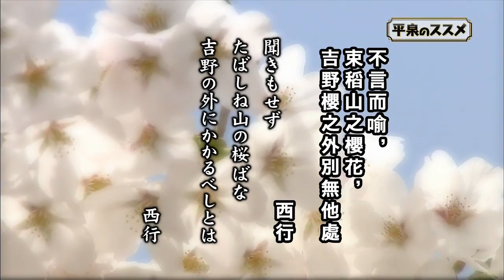【繁體中文】介紹平泉之 41 - 平泉的城市建設和金雞山 -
曾幾何時,不知有多少滿載物品的貨船行駛於北上川。
此處在當時擔負著重要的行道運輸作用。
那是被川流以180度以上環繞著的白鳥館遺跡。
用以監視過往船隻的這白鳥館遺跡,也是重要的歷史遺跡之一。
將北上川夾於中间的平泉町後方,矗立著靈峰束稻山
相傳在平安時代此山漫山遍野開滿了艷麗奪目的櫻花。
正當平泉處於基衡時代,街道建設生龍活虎的進行中時(1144)。
西行法師造訪了平泉,被眼前美景所吸引,吟出千古名句。
見過束稻山的櫻花,
殊不知除奈良的吉野山之外,
還有如此絕美的櫻景奇山。
西行
與自然融合之美麗都市‧平泉
藤原氏所期盼的理想都市
位於毛越寺東北部鬼門相傳為鎮守平泉而埋下雌雄金雞的金雞山,也是平泉文化遺產之一。
不禁沒有破壞,而且完美融入了自然景觀的人工堆砌而成的金雞山。
金雞山有著其更重要的目的。
昭和5年在山頂發掘出土的經筒,足以證明金雞山為「經山」而存在於世。
即便佛之教誨滅亡,但為了能夠讓教誨延續,將經書埋藏於「經山」。
對於立志建立沒有紛爭的和平佛教淨土的藤原氏來說,金雞山是不可或缺的"神山"